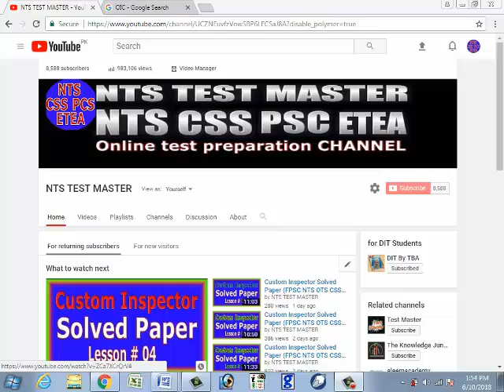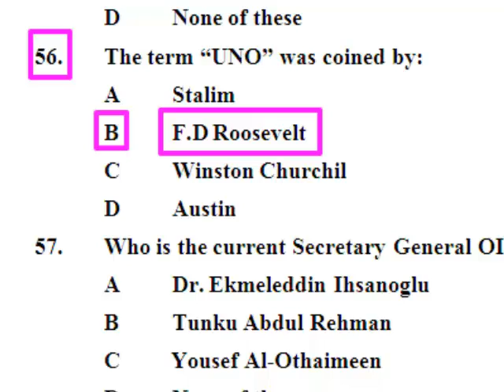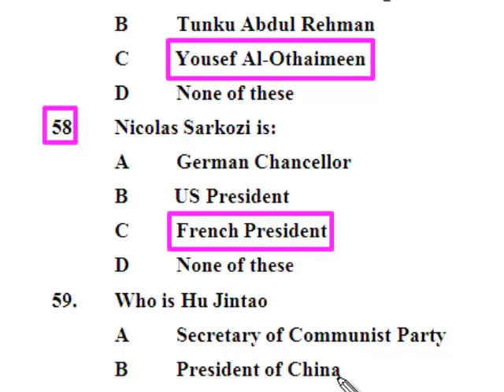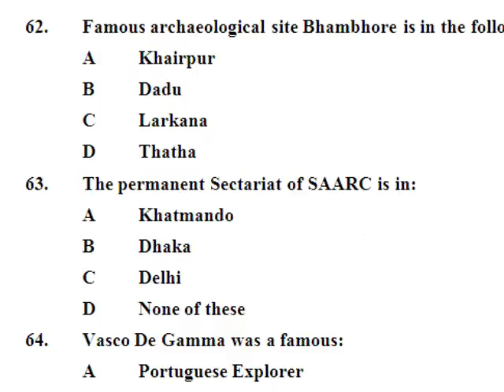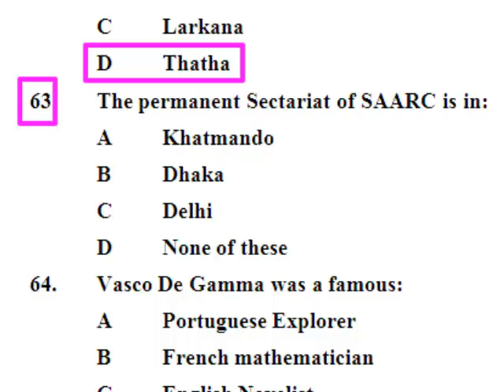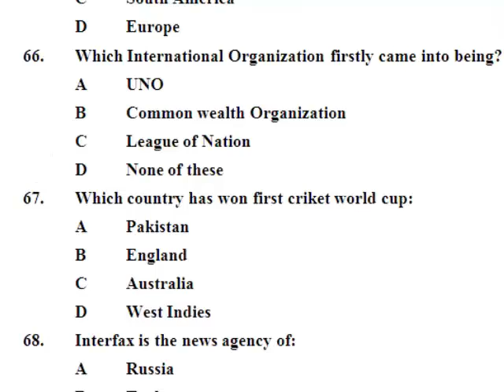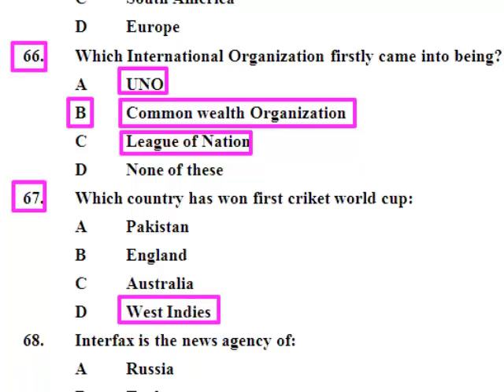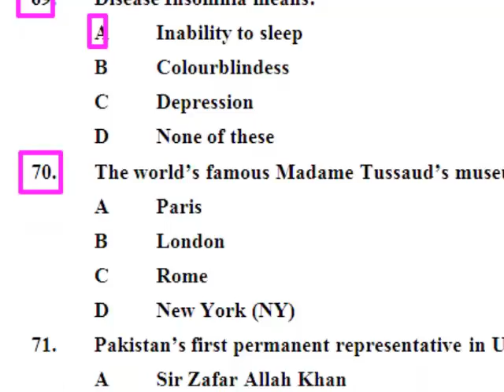Custom Inspector Solved Paper (FPSC NTS OTS CSS) Lesson # 05